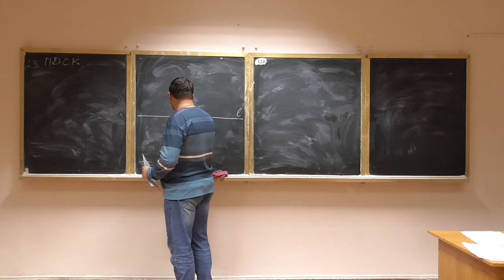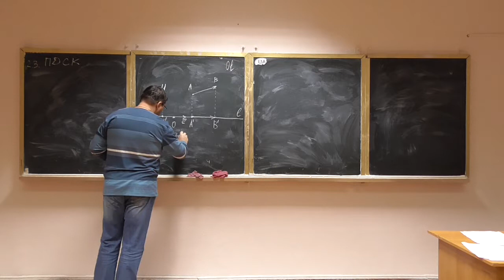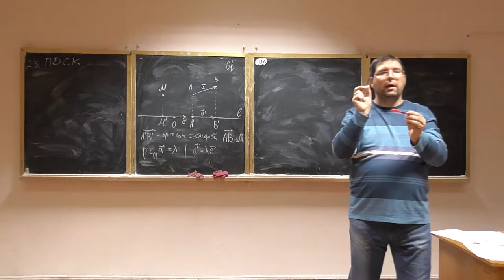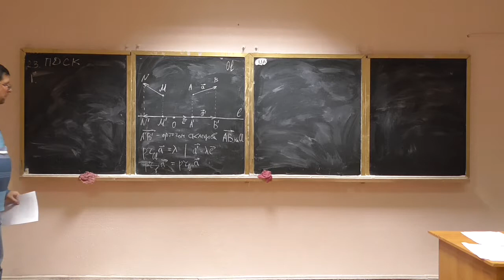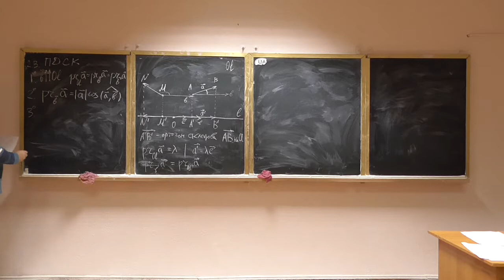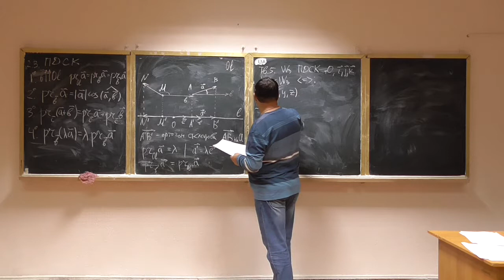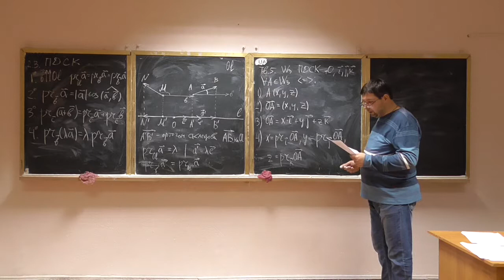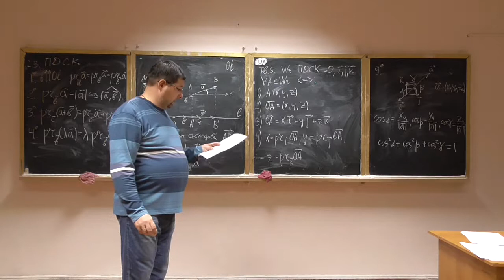Алгебра та геометрія, лекція 06-2: проекції векторів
Розглянуто такі питання:
-- означення вісі та проекції вектору на вісь;
-- властивості проекцій;
-- координати векторів у прямокутній декартовій системі координат, напрямні косинуси.